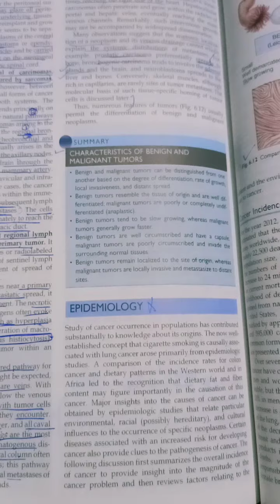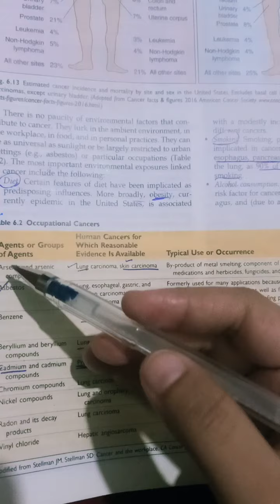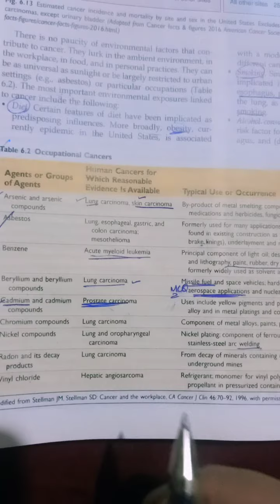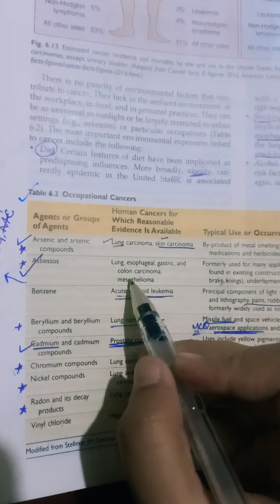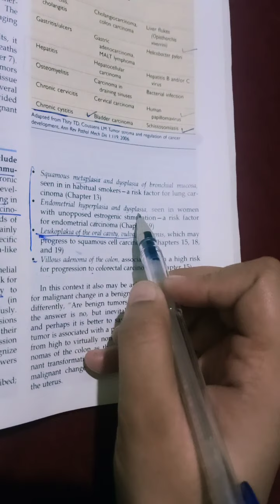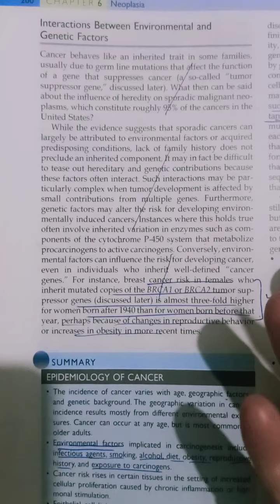Occupational cancers robins 4